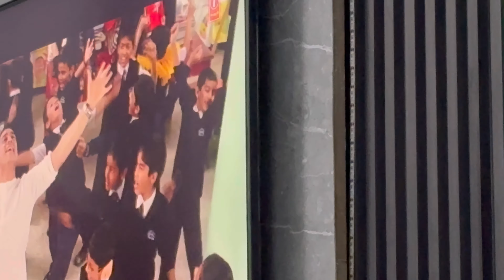1 year baby full day routine | Danvik’s full day routine